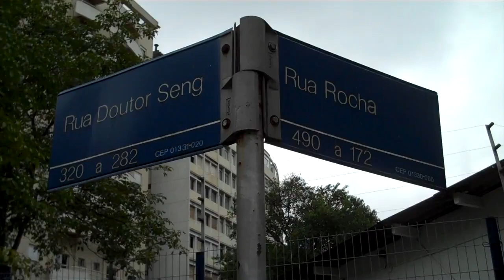Grafite antigo resistindo ao tempo em São Paulo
Esse belo muro grafitado na esquina da rua Rocha com a Doutor Seng existe há pelo menos uns 10 anos. Valorizemos nossos artistas!